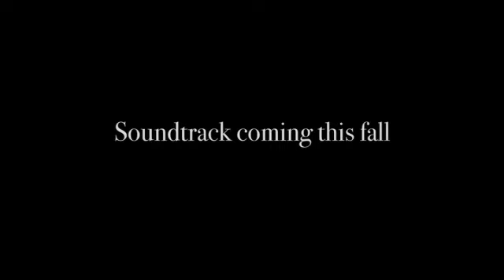Here's Your Sneak Peek of Lucy Hale in 'A Cinderella Story'!